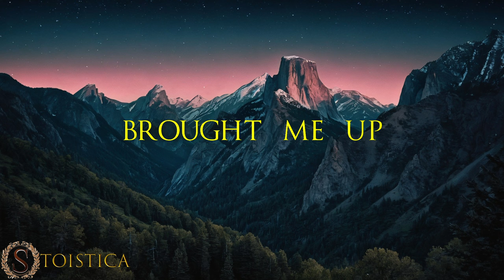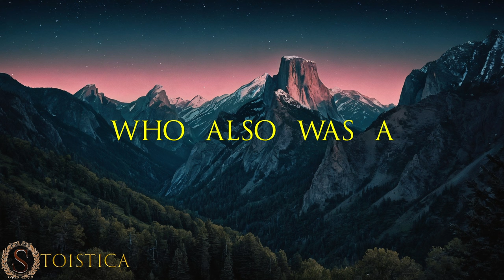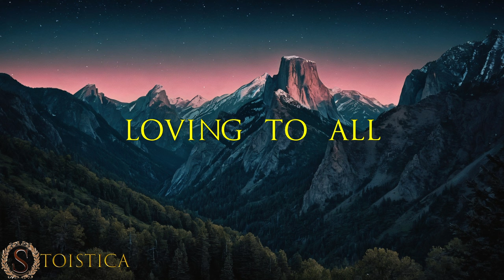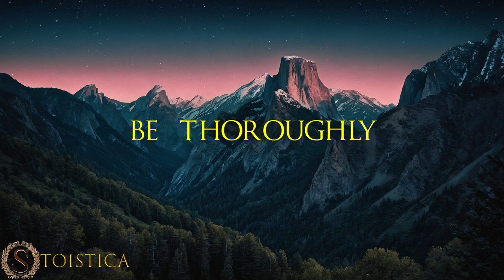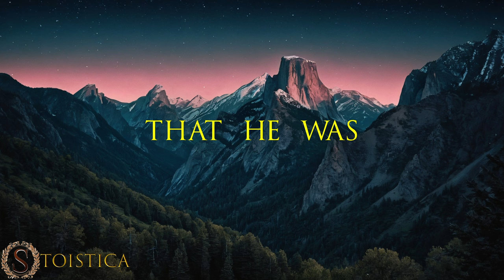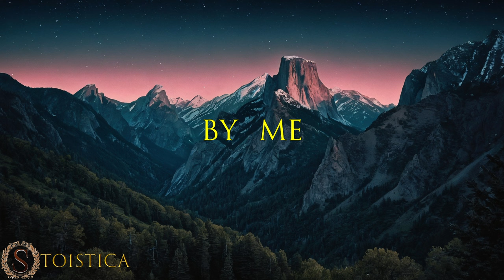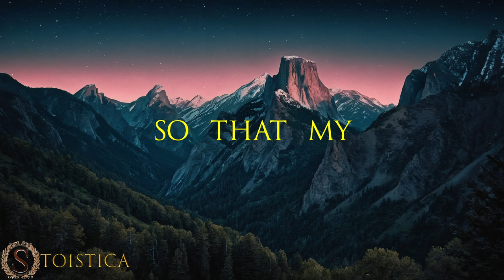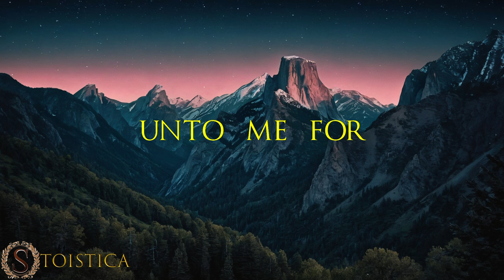Sub-Conscious Stoic - Meditations Book 1 - Marcus Aurelius